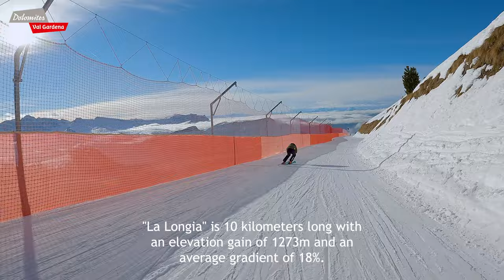LA LONGIA - The Legendary 8 - DOLOMITES Val Gardena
"The Legendary 8"- slopes in Val Gardena!

Nadia Delago presenting LA LONGIA, one of the eight legendary slopes.

‘La Longia’: the longest slope
One of the longest slopes in the Dolomites, the "La Longia" starts on the spacious hills of the Sella Cuca on Seceda, coasts by rocks with an interesting geological history with wide, long bends across the forest, proceeds across a natural canyon and ends in the Val d’Anna in Ortisei.
Start: Seceda cable car mountain station (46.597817, 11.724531)
Finish: Seceda cable car valley station (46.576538, 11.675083)
Length 10,000 m, HM 1,273 m, average incline:  18%

Enjoy the Legendary 8 ski-runs in Val Gardena...collect the points trough the APP and get the diploma "The Legendary 8". 1. Download the ‘Summitlynx’ APP (Android or iOS) and sign up. You can also use the browser version 2. Activate the GPS (position) function on your smartphone and open at the start and end of the slope the APP. Your phone should recognise the location and all you have to do is confirm/save it. 3. Enjoy the descent and the view! 4. Once you have skied all eight downhills, show the ‘Legendary 8’ performance on one of the three Tourist Offices in Val Gardena in order to receive your prize and your digital ‘The Legendary 8’ diploma.